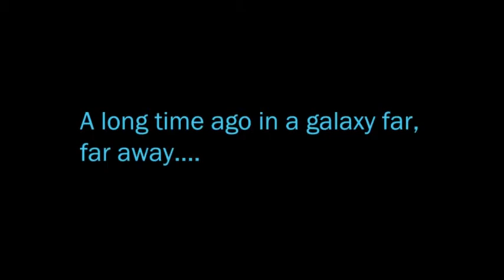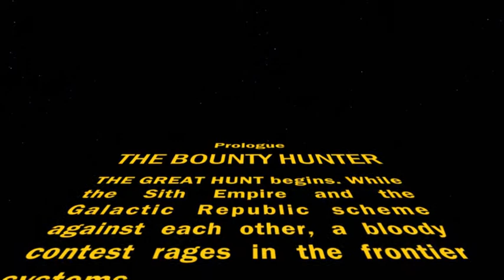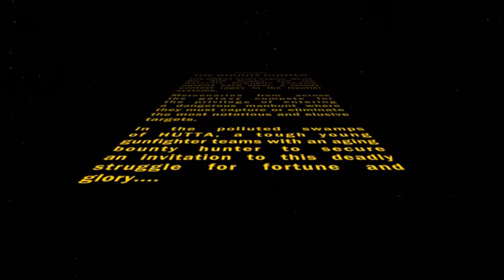Star Wars: The Old Republic: The Bounty